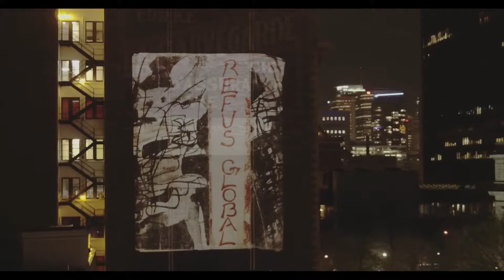Montréal en Histoires Cité Mémoire 2016